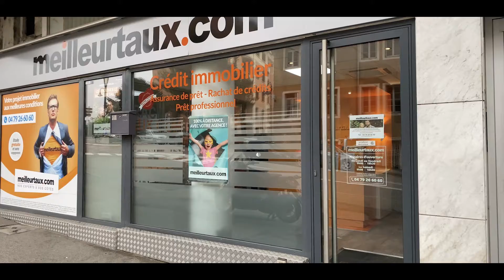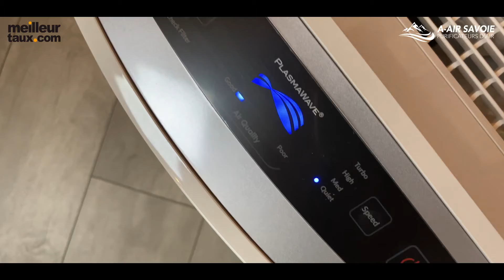📉 Purificateurs d'Air Chez Meilleur Taux Chambéry | A Air Savoie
✅ Aujourd'hui, on vous emmène découvrir l'installation des purificateurs d'air au sein de l'agence Meilleur Taux à Chambéry, qui est au passage un fidèle partenaire et client depuis des années !

💪 Meilleur Taux vous propose des prêts immobiliers mais aussi des prêts professionnels avec des conditions avantageuses. Cette agence spécialisée, dans les crédits à taux avantageux, vous accompagnera du début jusqu'à la fin de votre aventure pour acquérir un bien. Elle sera ainsi vous proposer les meilleurs taux du marché avec les meilleures conditions. Concernant les délais de traitement, ils sont très courts, comptez 2 à 3 semaines pour obtenir des offres de prêts. ⏳

💨 Pourquoi avoir installé des purificateurs au sein de l'agence ? Ces purificateurs d'air ont pour but de purifier et filtrer l'air via un filtre à charbon et un plasma. Éliminant ainsi les particules fines, virus, allergènes, poils d'animaux et odeurs présents dans l'air. C'est un gage à la fois de sécurité pour les clients et collaborateur mais aussi un réel confort pour avoir des bureaux avec un air sain. C'est d'autant plus important en cette période de crise sanitaire. 🦠

🤝 Merci à Meilleur taux pour leur confiance depuis des années !

♻️ Besoins d'un purificateur d'air ?
📞  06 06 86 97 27

Meilleur taux Chambéry :
📞 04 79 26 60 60
📍 54 Fbg Reclus, 73000 Chambéry

🚨 Pour plus d'informations sur les prestations de Défis & Trans-Actions :
💻 defis-trans-actions.fr